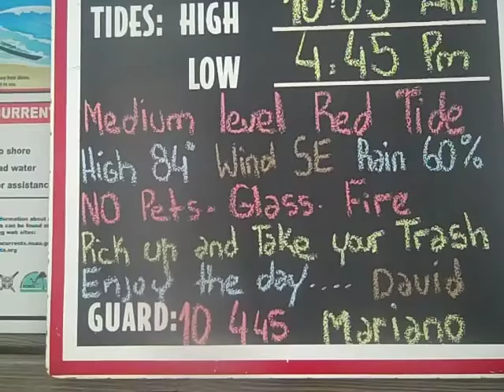LIDO BEACH SARASOTA, FL The sun was not shining 11 4 18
It was very much overcast but the people were enjoying Lido Beach taking long walks or just relaxing listening to the sounds of the Gulf and the birds.